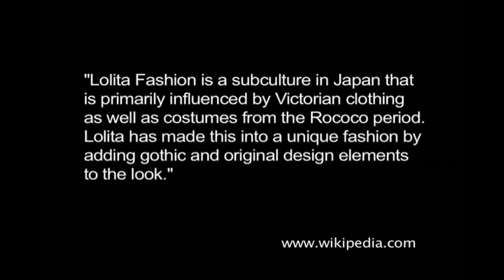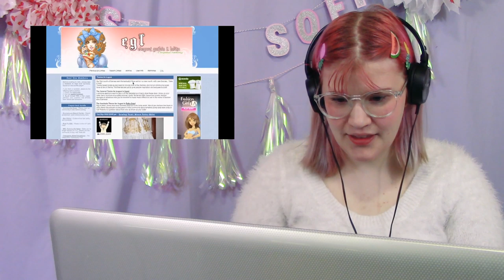✨🌸🎀 Reacting to a 10 Year Old Lolita Fashion Documentary 🎀🌸✨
Let's have some early 2000s old school lolita (well, 2009) nostalgia, shall we? This documentary is very near and dear to my heart, and came out about a year after I initially discovered lolita fashion. When I think of sweet lolita, I think of the girls in this film. I actually used to follow every single one of their blogs!

My Brand: softsugar.shop